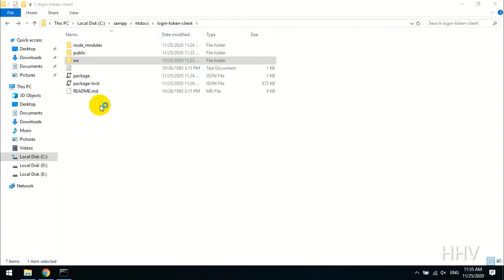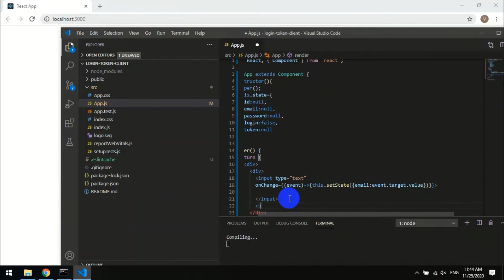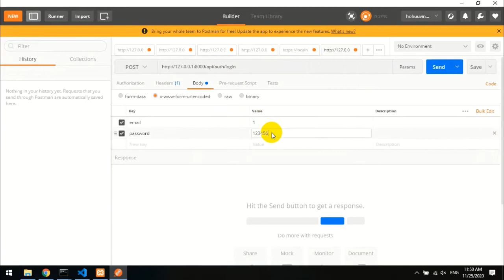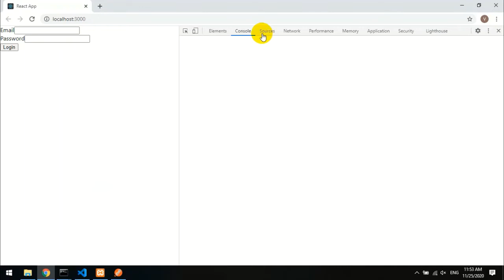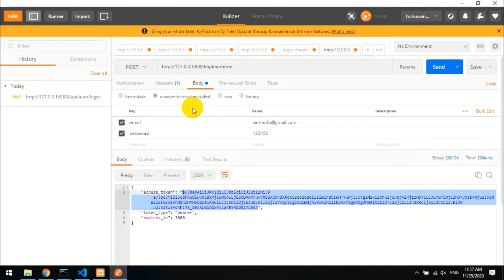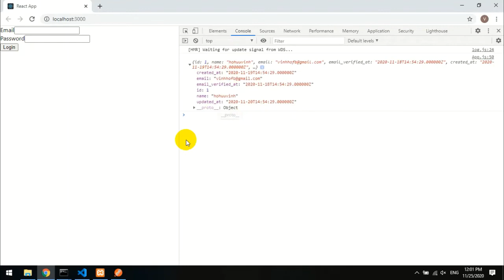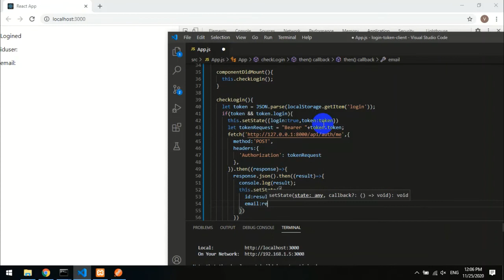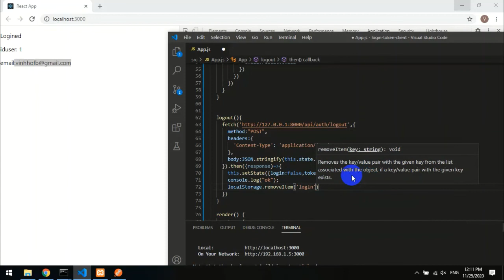React JS - How to create login using Json Web Token with PHP Laravel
In today's digital age, creating a login system that is secure and reliable is more important than ever. In this video, we will explore how to create a login using JSON Web Token (JWT) in ReactJS. JWT is a stateless authentication mechanism that is widely used in modern web applications due to its ease of use and security features. By the end of this tutorial, you will have a solid understanding of how to implement JWT authentication in your ReactJS projects.

ReactJS
JSON Web Token
JWT
Login System
Authentication
Secure
Reliable
Stateful Authentication
Stateless Authentication
Web Applications
Modern Web Applications
Ease of Use
Security Features
Tutorial
Implementation
React Project
User Authentication
Frontend
Backend
RESTful API
Authorization
Role-based Access Control
User Roles
User Permissions
Node.js
Express.js
MongoDB
Database
User Management
Account Management
Password Management
Password Hashing
Password Encryption
Token Generation
Token Validation
Token Expiration
Refresh Tokens
Access Tokens
JSON
Web Development
Web Security
Session Management
Client-side
Server-side
Middleware
React Components
React Hooks
React Context
UI Design
Best Practices.